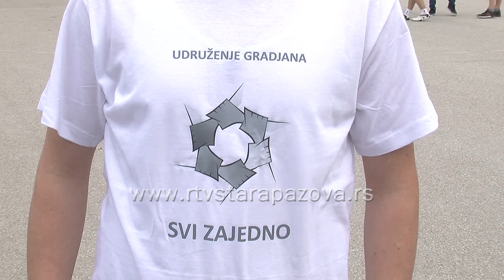Turnir za Stojana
U Staroj Pazovi je organizovana još jedna u nizu humanitarnih akcija pomoći za malog Stojana Radeku kome su potrebna novčana sredstva za lečenje. Udruženje građana iz Stare Pazove organizovalo je turnir u malom fudbalu koji je okupio  16. ekipa, a na otvaranju turnira je bila i Jovana Leposavić članica ženskog kluba Crvene Zvezde iz Beograda koja je nedavno pobedila opaku bolest i vratila se sportu.